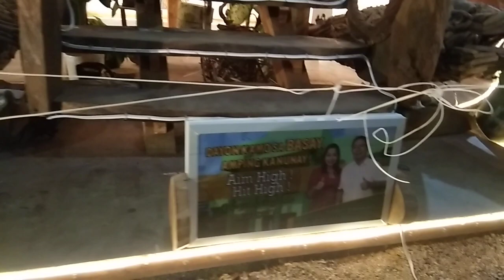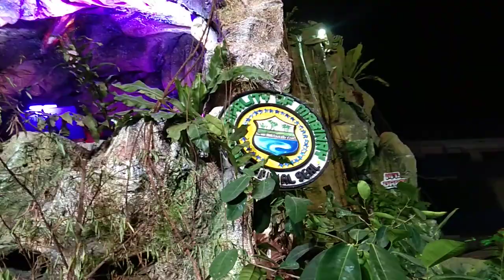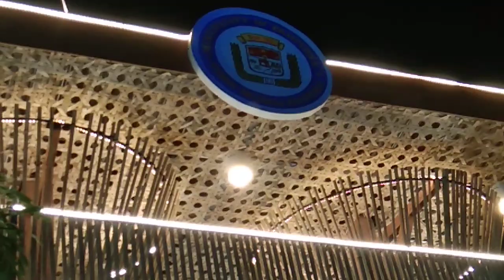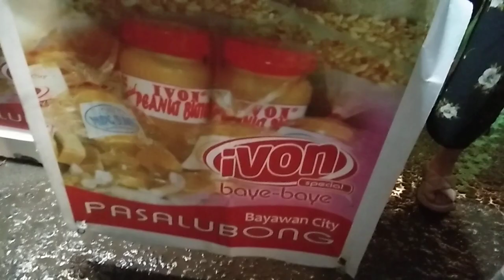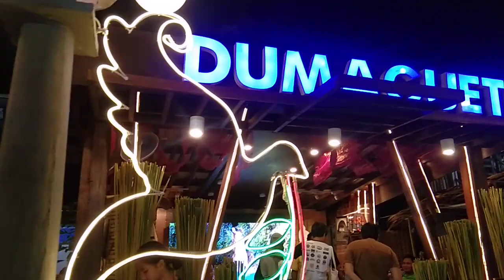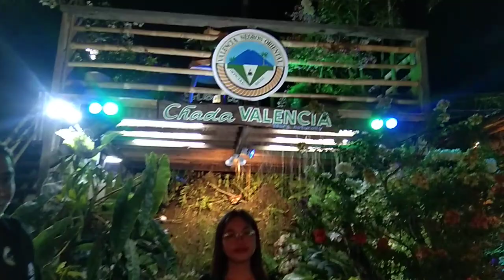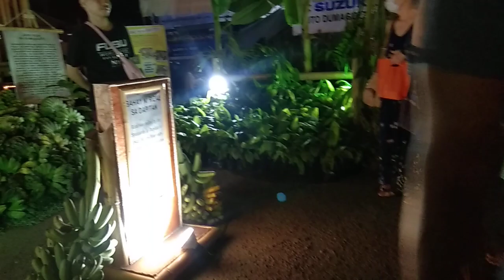Buglasan 2023, Negros Oriental part 2.😘🤗💟💖